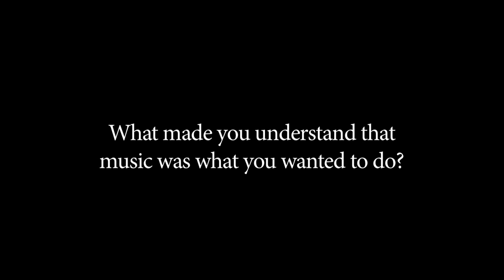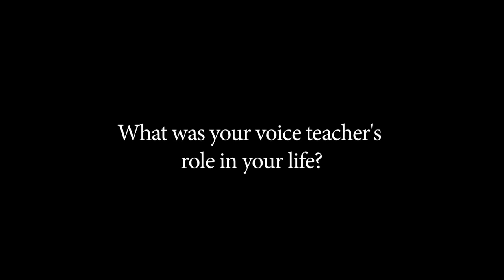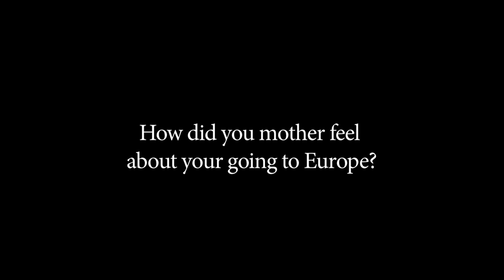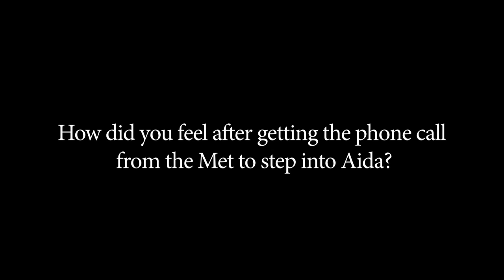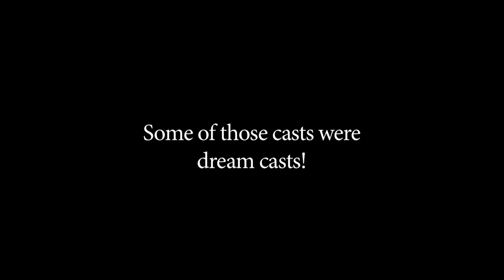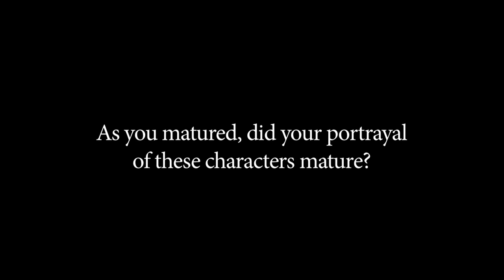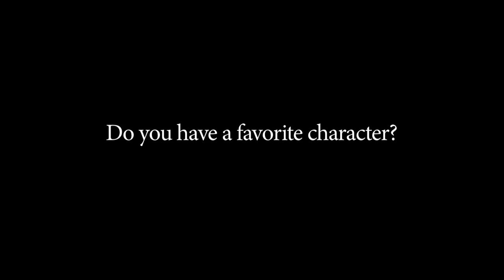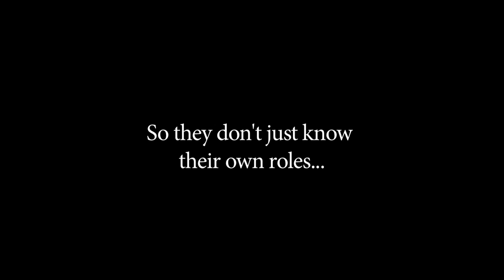NEA Opera Honors: Interview with Martina Arroyo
Interview with soprano Martina Arroyo, 2010 NEA Opera Honors recipient. In a career of over 50 years, Ms. Arroyo performed all of the major Verdi roles as well principal roles in a wide range of other operas. The breadth of Arroyo's work is reflected in countless recordings of major operas and orchestral works.